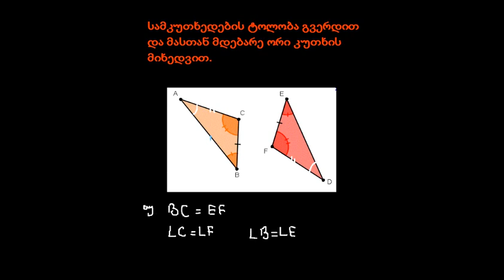სამკუთხედების ტოლობის მეორე ნიშანი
გეომეტრია / სამკუთხედების ტოლობის მეორე ნიშანი